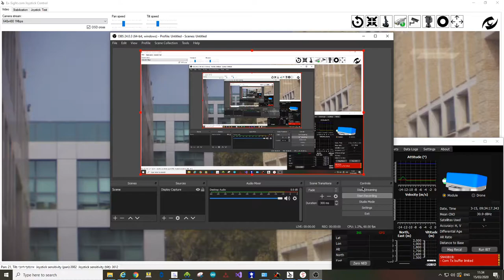Ex-Sight.Com INS Camera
Ex-Sight IP67 INS (InsersialSense) 120 FPS Camera over D48E Stabilized Platform